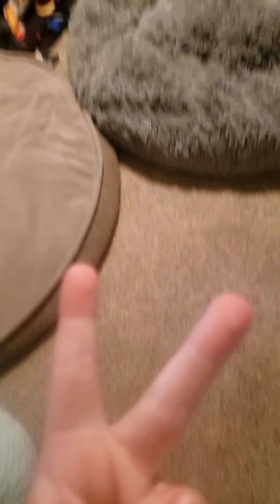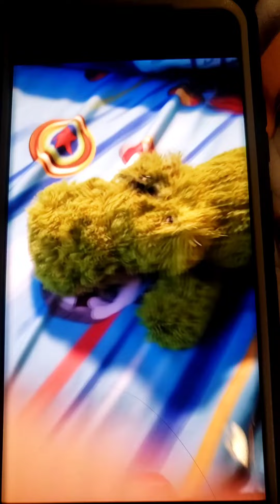Rodeo and Jerry 2"you Stink(New2022)movie clips + trailer.